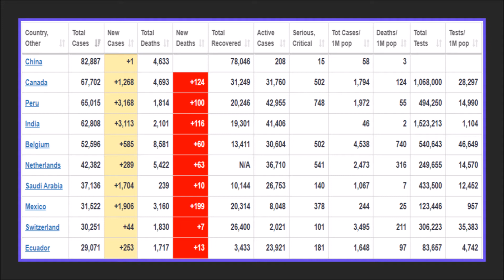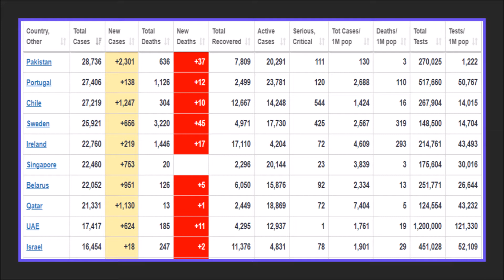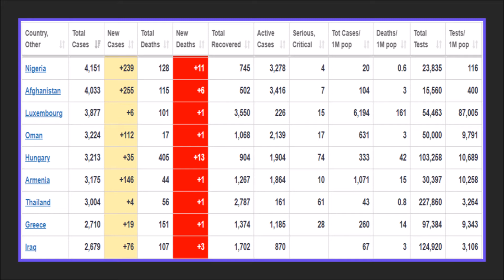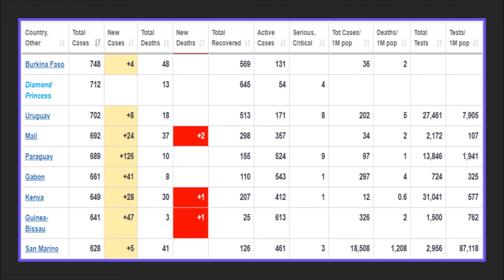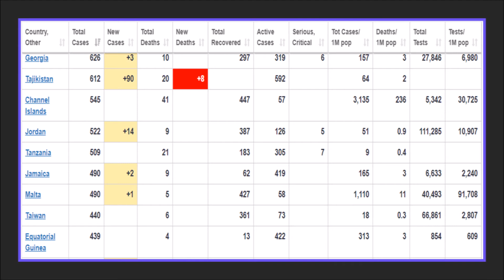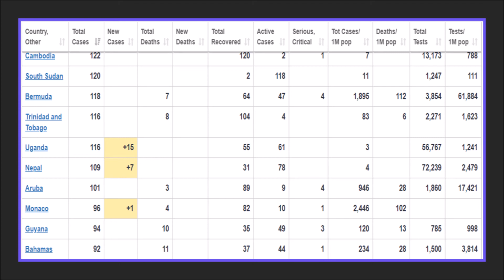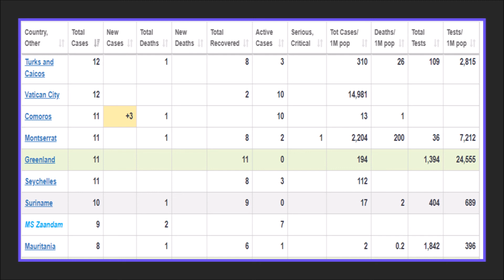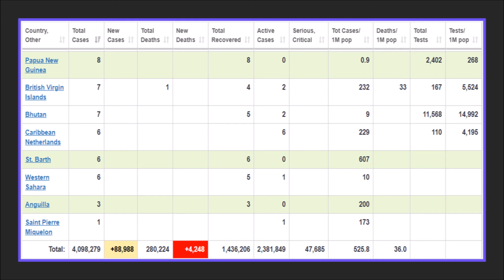May 9 Update COVID 19 CORONAVIRUS PANDEMIC